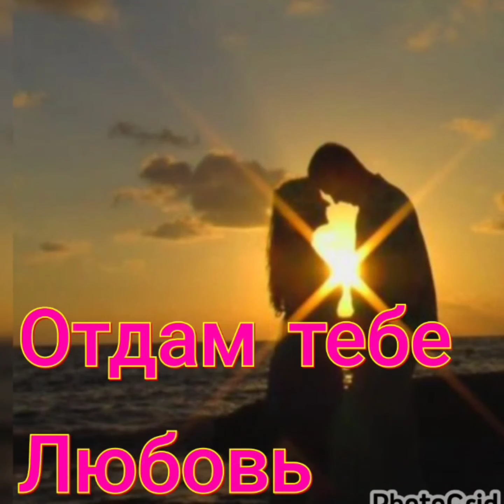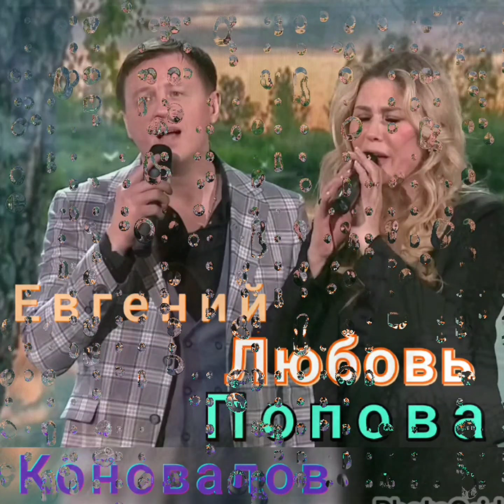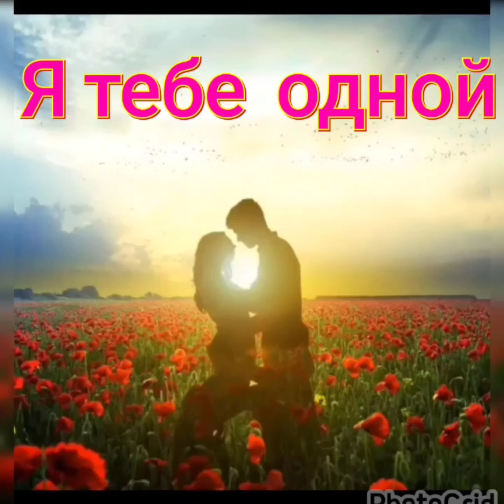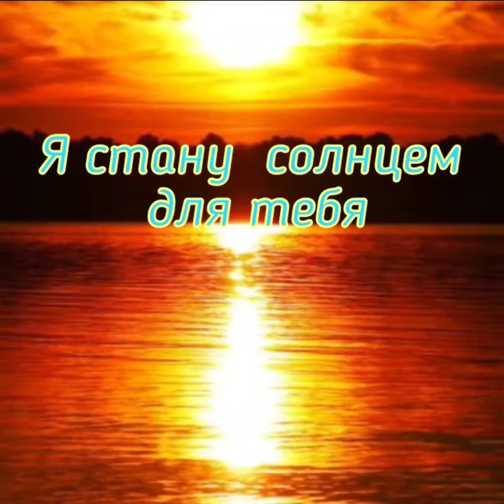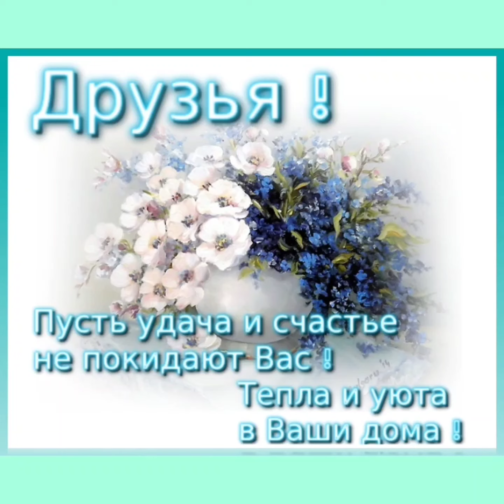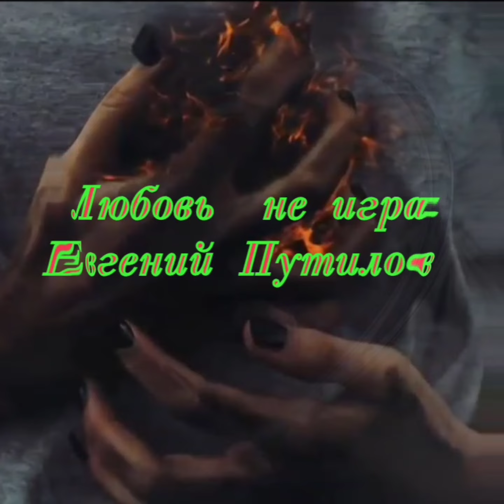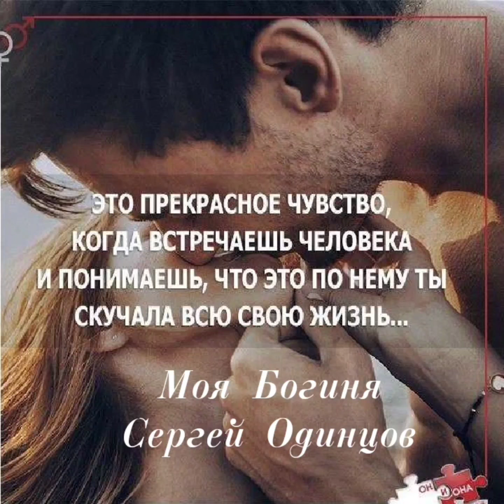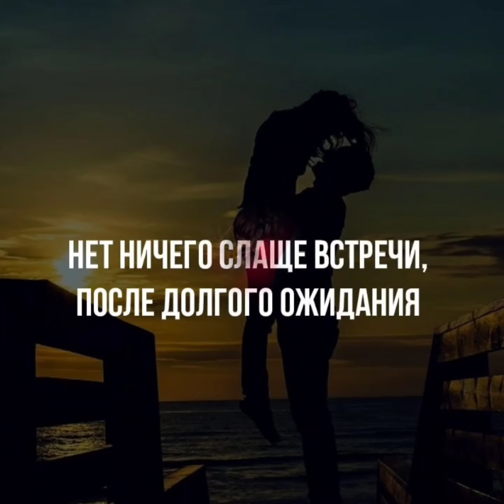Улетные хиты лучших исполнителей о любви ❤️